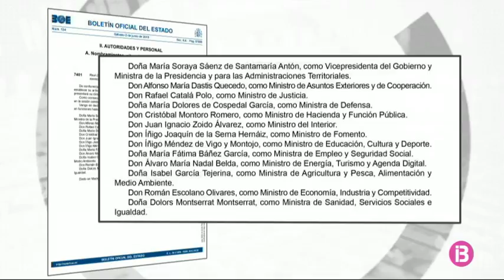Pedro Sánchez ha promès el càrrec de president